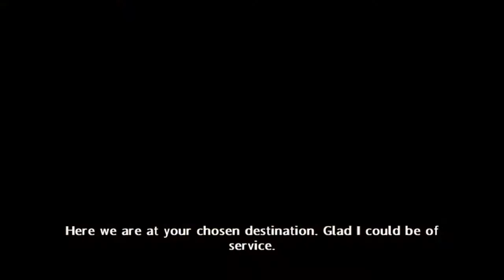Quidditch & Potions Club [Ep04] Harry Potter and the Half Blood Prince (PC)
Harry continues to meander his way down to the Quidditch pitch for practice, chases a flying golden walnut, and for god's sake just confess to Ginny already...